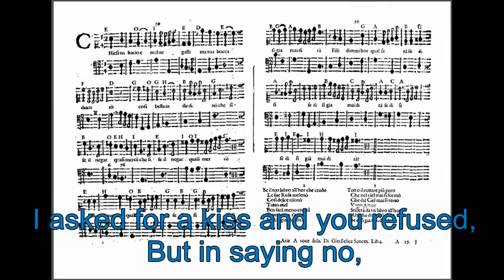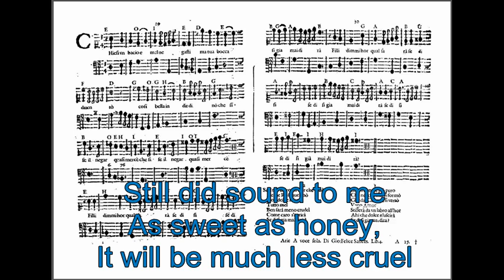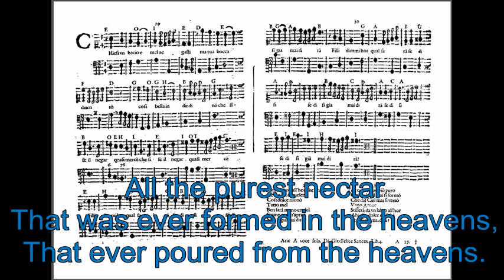G. F. Sances- Chiesi un bacio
From the 4th volume of cantatas and arias of Giovanni Felice Sances, 1636, Bud Roach performs "Chiesi un bacio".  New recording of the complete arias from Musica Omnia available November, 2014.